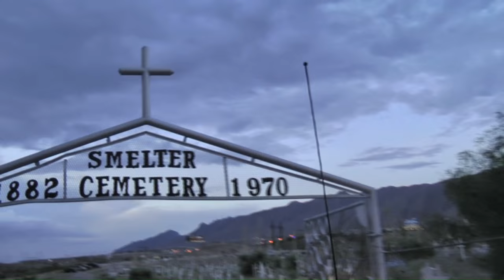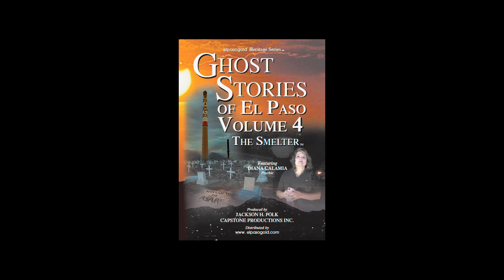trailer for "Ghost Stories of El Paso Volume 4 The Smelter"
When psychic Diana Calamia and her team of ghost trackers search for spirits at the old Asarco smelter in El Paso, Texas, they find more than they ever expected.
Diana encounters hundreds, maybe thousands, of spirits that show themselves as white balls of light. They are trapped in the old smelter, Diana says, as she communicates with them. Now her mission is to help them move on, and she stops to pray and light candles.
But in a building were workers were killed or injured, spirits overwhelm Diana before she breaks free. And a fellow psychic is physically affected by an angry spirit, until Diana rescues her.
Follow Diana and her crew as they enter the iconic smokestack, the dangerous powerhouse and other buildings that are gone forever. And during an evening visit to the old Smelter Cemetery, Diana communicates with spirits that have finally found peace.